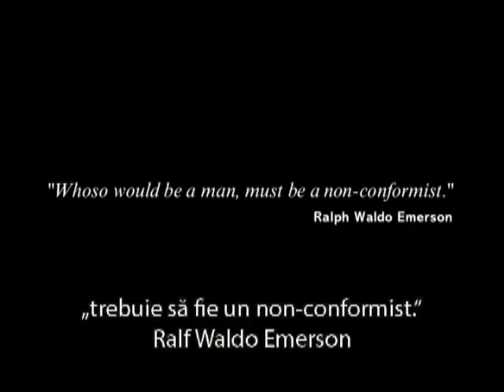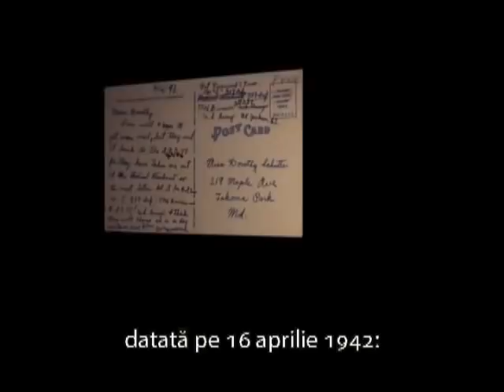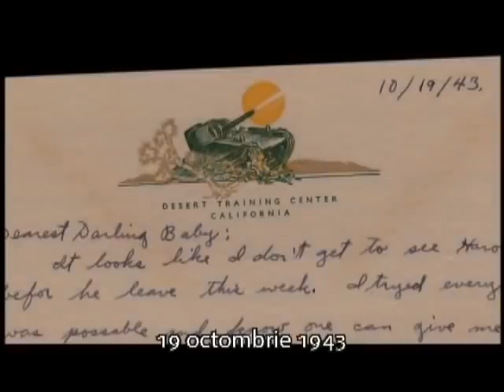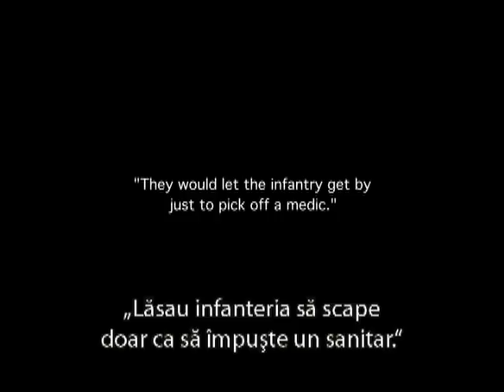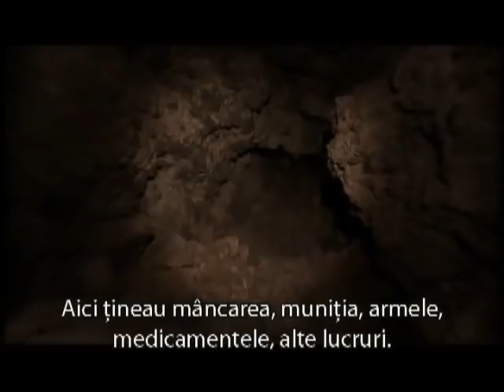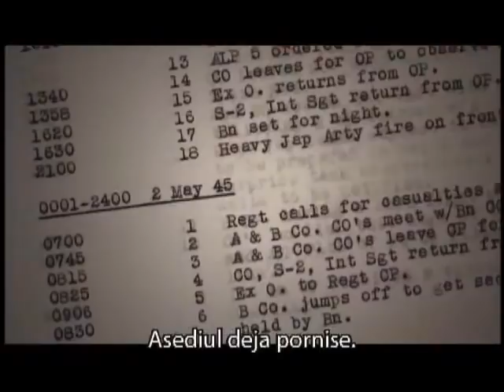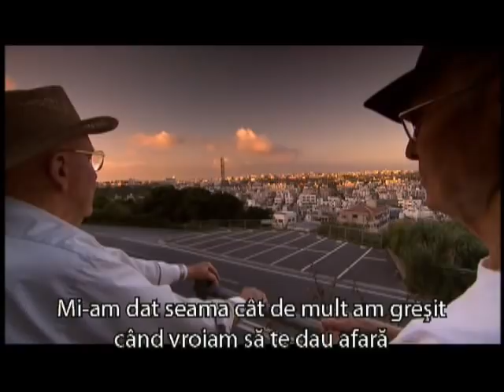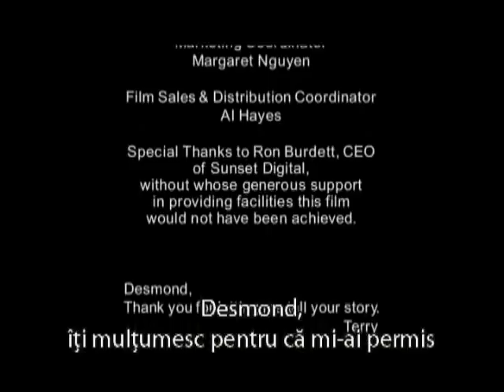Necombatantul - Desmond T. Doss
Desmond Thomas Doss (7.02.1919 – 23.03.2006) a fost primul soldat necombatant pe motive de conștiință, care a primit Medalia de Onoare, și unu din singurii trei onorați cu această distincție (ceilalți doi sunt, Thomas W. Bennett și Joseph G. Lapointe, Jr.). Doss a fost soldat (Fruntaș, la data primirii Medaliei de Onoare) în armata SUA, asignat Detașamentului Medical 307 de Infanterie, Divizia 77.
Desmond T. Doss, un soldat care refuză să ia viața altei ființe umane, datorită conștiinței sale de Creștin și membru al Bisericii Adventiste de Ziua a Șaptea.
În ciuda respingerii suferite, din partea colegilor săi, Doss a salvat viața a 75 de tovarăși de front, în timpul bătăliei de la Okinawa, fără a trage un singur glonț.
Faptele sale eroice l-au onorat cu Medalia de Onoare, (distincție militară primită doar de încă 2 soldați) și a devenit unul dintre cei mai mari eroi ai Statelor Unite.